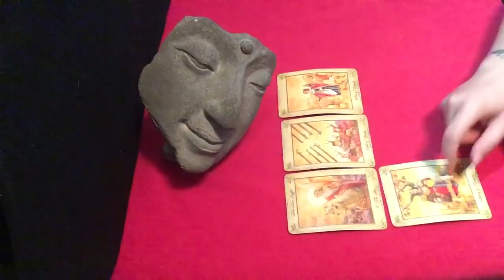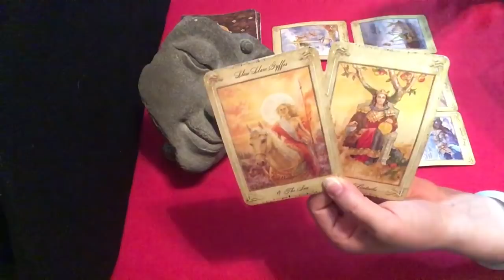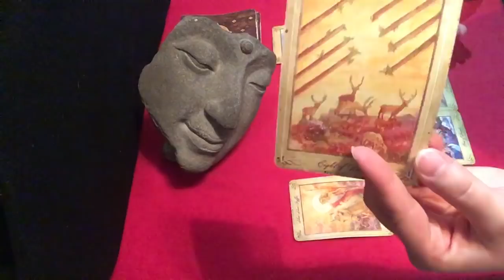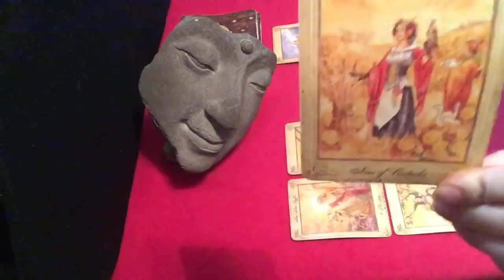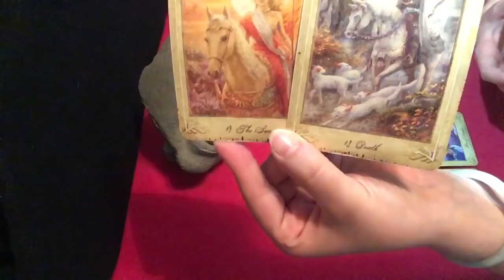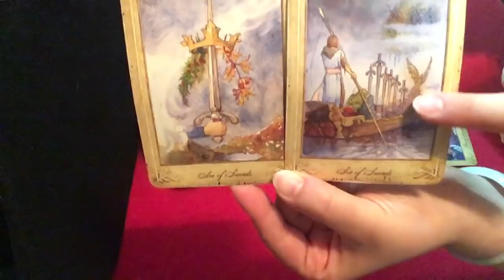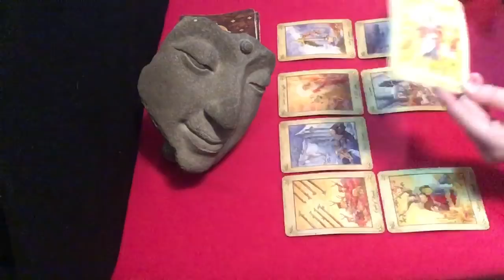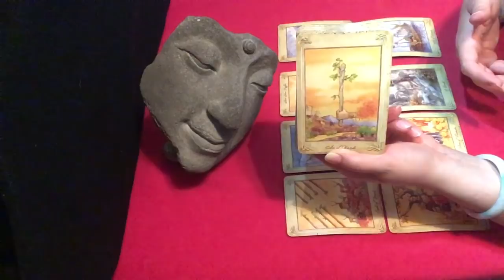Taurus November 1-10 💥 Change Brings Transformation & Triumph ~ Tarot Reading